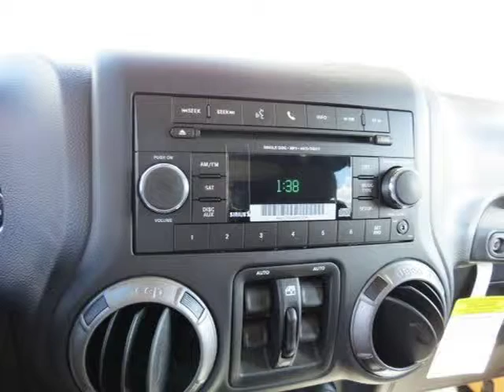2014 Jeep Wrangler Unlimited Bay Minette AL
Chuck Stevens Automotive Group

Price: $ 31,810
Mileage: 6
Trim: 4WD 4 door Sport
Body Style: Sport Utility
Ext. Color: BEIGE
Int. Color:
Engine: 3.6 V6
Drive Type:
Fuel Type:
Doors:
Stock No.: J133401
VIN: 1C4BJWDG4EL133401